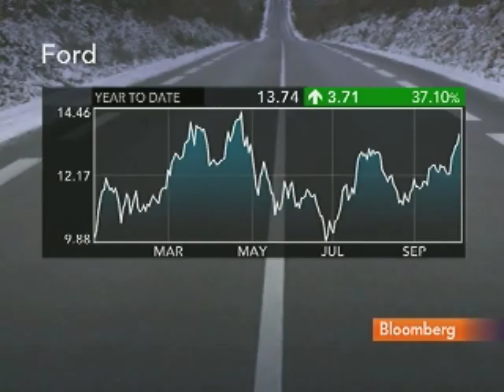Hughes-Cromwick Sees Improvement in Auto Credit Access: Video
Oct. 11 (Bloomberg) -- Ellen Hughes-Cromwick, chief economist at Ford Motor Co., talks about global auto sales and the availability of credit for vehicle buyers.
     Hughes-Cromwick speaks with Margaret Brennan on Bloomberg Television's "InBusiness." (Source: Bloomberg)